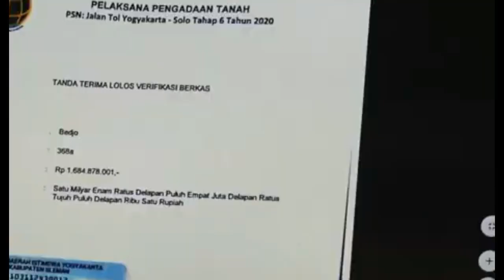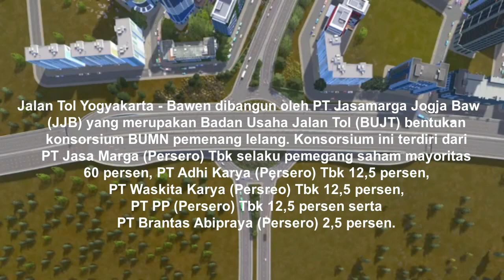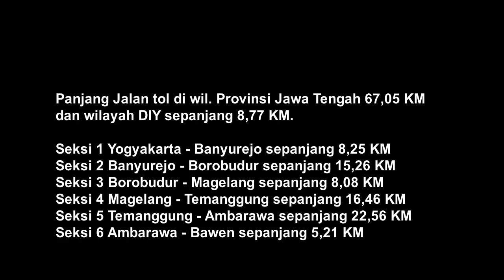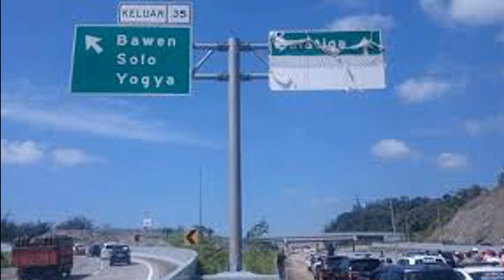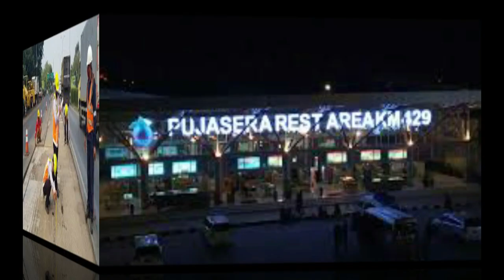TOL JOGYA - BAWEN FULL: highway in central Java and Yogyakarta toll road plan 2021 -2023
TOL JOGYA – BAWEN DIMULAI 2021 ; apa kabar tol Cilacap Jogyakarta?
Memasuki Tahun baru 2021 Presiden Jokowi memerintahkan jajarannya untuk mempercepat proses pembangunan proyek strategis nasional / PSN, termasuk diantaranya pembangunan jalan Tol Jogya – Bawen dan tol Bandung – Tasikmalaya - Cilacap yang sebelumnya telah ditetapkan melalui Peraturan Presiden Nomor 28 Tahun 2017, serta menjadi proyek infrastruktur prioritas melalui Peraturan Menteri Perekonomian (Permenko) Tanggal 31 Agustus Tahun 2017 tentang Percepatan Penyiapan Infrastruktur Prioritas.
Pembangunan Jalan Tol Yogyakarta - Bawen akan menghubungan dua provinsi, yaitu Jawa Tengah dan Daerah Istimewa Yogyakarta. Tol dengan panjang 75,82 kilometer ini bernilai 14,26 Trilyun, dengan 10,6 trilyun untuk konstruksi dan 3,66 Trilyun untuk pembebasan lahan dengan masa konsesi selama 40 tahun.

Di Provinsi Jawa Tengah sendiri, proyek ini membutuhkan lahan di 62 desa, 13 kecamatan dan 4 kabupaten. Trase Tol Yogyakarta - Bawen yang mencakup lahan di sejumlah lokasi juga telah mengalami revisi karena pergeseran lokasi. Pergeseran lokasi ditempuh karena ada lokasi di trase usulan awal yang memiliki sumber mata air, hotel, dan desa-desa yang tidak ingin direlokasi. Namun akhir tahun 2020, masalah pergeseran trase ini dikabarkan telah rampung. Tinggal menyisakan pembebaan lahan alias pembayaran ganti untung yang ditarget selesai bulan Mei – Juni 2021.

Diolah dari data berbagai sumber, menonton video ini anda akan mendapatkan berbagai manfaat dan pengetahuan secara lengkap tentang tol Jogyakarta - Bawen